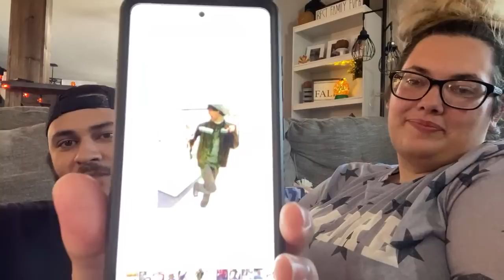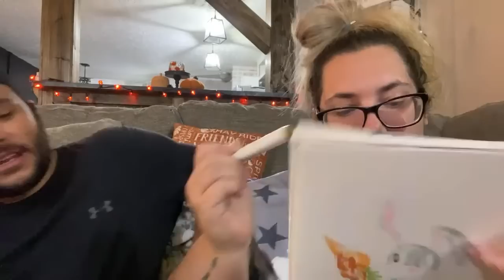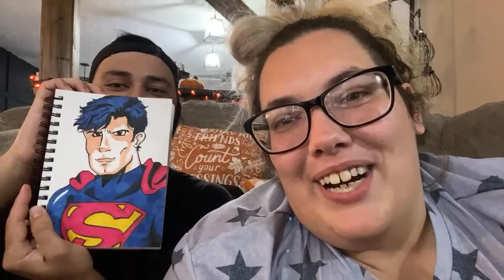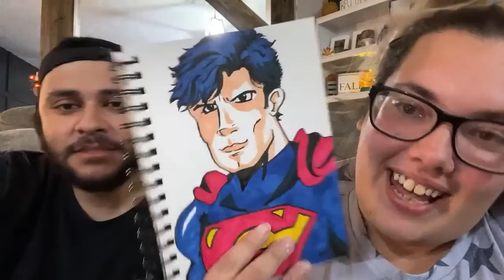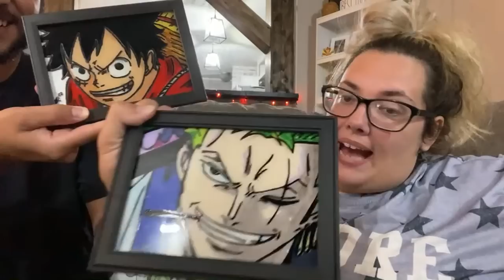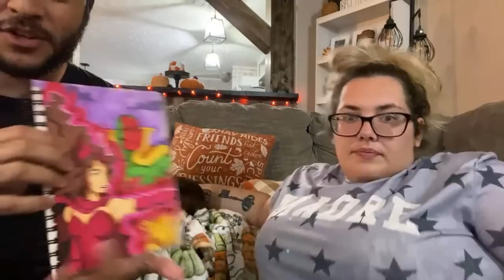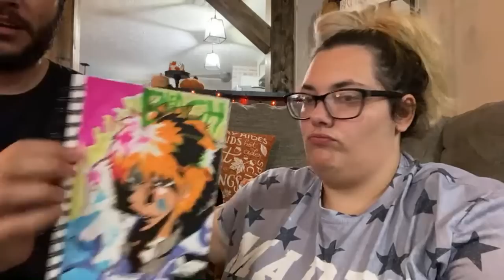‼️Q&A LIVE / HANG OUT WITH US 😊